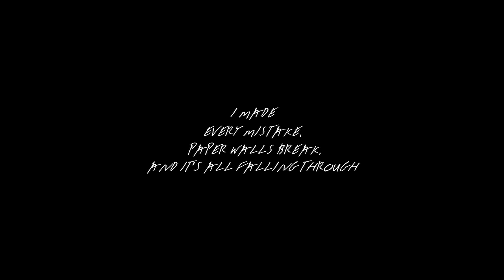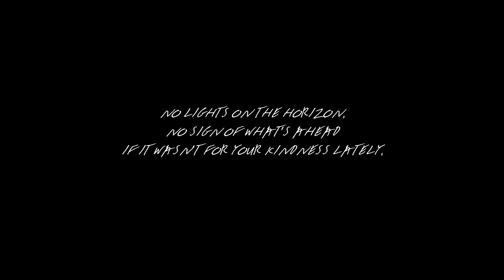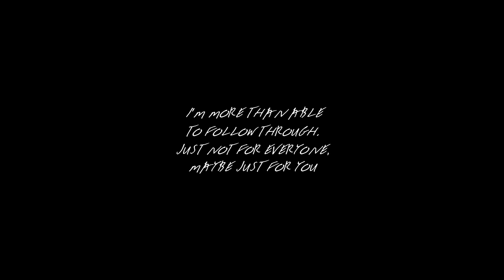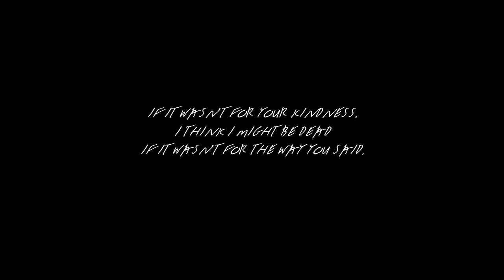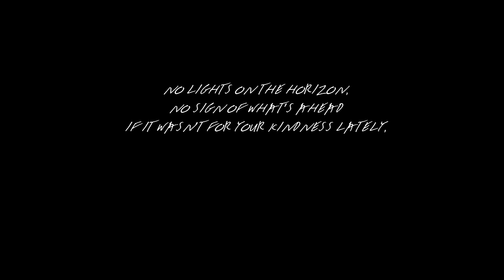Metric - No Lights on the Horizon - Art of Doubt [Official Audio]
Metric ::: No Lights on the Horizon

From Metric’s album Art of Doubt

"No Lights on the Horizon" Lyrics :::

[Verse 1]
It's true, I'm flawed
It's all my fault
I made every mistake, paper walls break
And it's all falling through

[Pre-Chorus]
The past, it isn't far away
It's part of all of us, it's here to stay
I'm more than able to follow through
I'm just not for everyone, I might be just for you

[Chorus]
If it wasn't for your kindness
I think I might be dead
If it wasn't for the way you said
"Oh, stay with me instead"

No lights on the horizon
No sign of what's ahead
If it wasn't for your kindness lately
I'd never get out of bed

[Pre-Chorus]
In spite of all of us, it's here to stay
Just not for everyone, maybe just for you

[Outro]
Never get out of bed